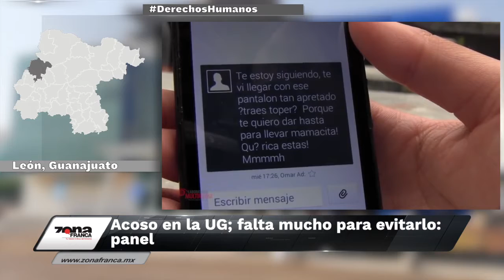Breves de la Zona 16 de mayo 2019 emisión nocturna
No olvides ver las BrevesDeLaZona💻📱 con Vania Jaramillo
- Cateos en León dejaron 6 detenidos y 27 autos de lujo asegurados.
- Habilitarán ‘taxis aéreos’ de. Silao a SanMiguelDeAllende.
- Acoso en la UG; falta mucho para evitarlo: panel.